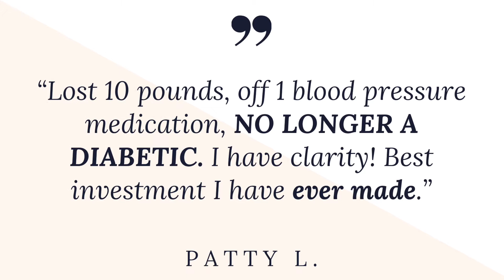Thrive Functional Wellness Center Diabetes Testimonials